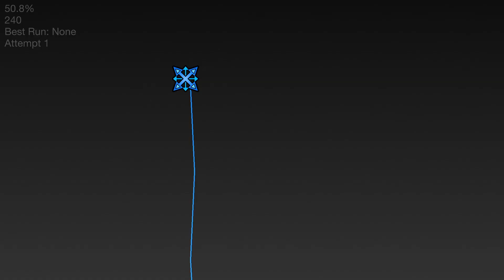Chroma 100% (Insane demon)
I think this is the quickest I've ever beaten an insane demon. I beat it 40 mins after going from 0 for the first time. Makes sense considering it's a pretty skill based level, not very learny at all. Really fun though, the ship with all the orbs is a bit wonky at first but once you get it down it's super satisfying. Beating this for me was just a case of getting to the end enough times to just get through it, considering I literally couldn't see my icon during that part so I just kinda had to click and pray lmao